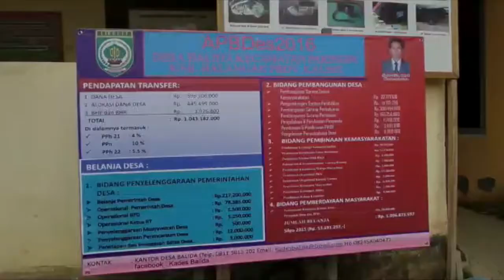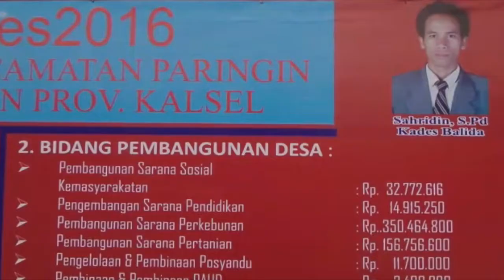Desa Balida Kabupaten Balangan Umumkan Penggunaan ADD Lewat Baliho dan Spanduk